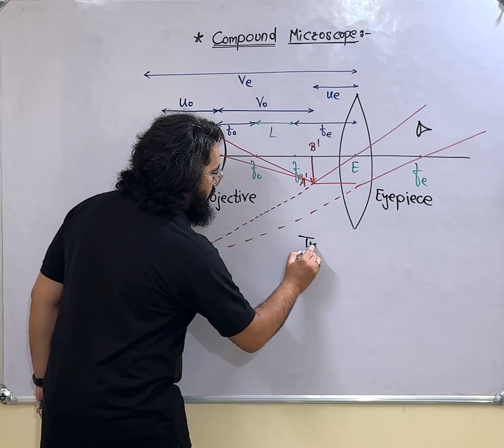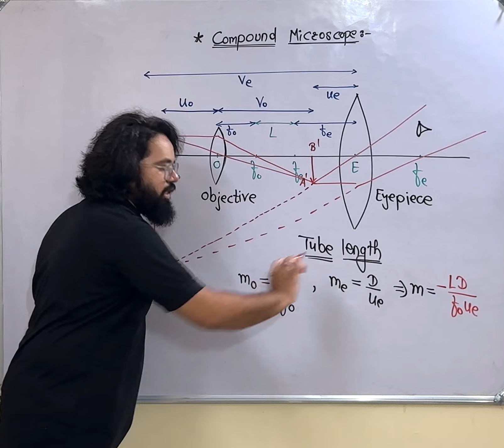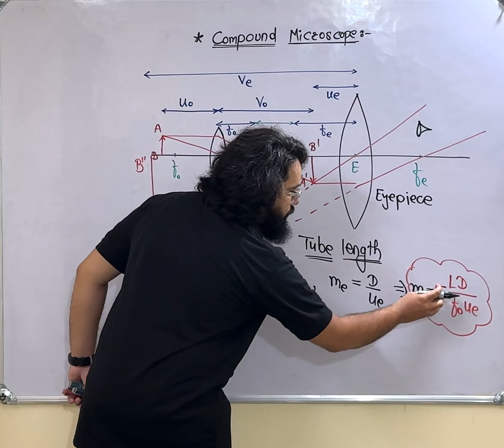Compound Microscope Tube Length Explained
Tube length is a technical term used in compound microscopes & is often confused with the length of microscope. This session clearly defines the difference between former and the latter to help students for applying correct formulas from this topic clearing all the confusion.
Compound Microscope is an Optical Instrument used to obtain higher magnification than a simple microscope using multiple lenses one compounding the effect of the other.A compound microscope uses two lenses the Objective & the Eyepiece. Objective forms an image of the object near the focal plane of Eyepiece & The Eyepiece serves just as a simple Microscope magnifying this intermediate image to form final image. This session gives ideas about the technical terms used in Compound Microscope, gives students the important formulas used to solve problems about Compound Microscopes in competitive exams like NEET, JEE Mains & JEE Advanced.

For more tips and tricks for the formulas and concepts in physics , for tips regarding the preparation of competitive exams like NEET, JEE mains, and Advanced stay connected with The Falling Apple and also do not forget to subscribe the channel.